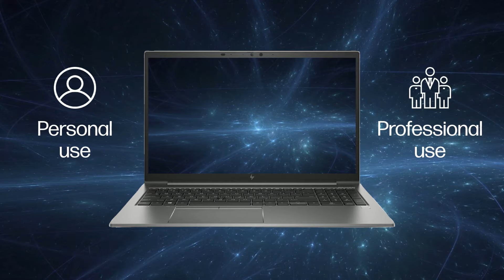Best Brand for Laptop in India | Importance of Brand While Buying a Laptop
In today's tech-driven world, laptops are essential for personal and professional use. With countless options available, choosing the right one can be overwhelming.

One crucial factor to consider during the decision-making process is the brand. It carries significant weight and can greatly impact the overall user experience.

Reliable brands prioritize quality control, using premium materials and strict manufacturing standards for durability.

Established brands invest in advanced technologies and hardware configurations for optimal performance, enabling smooth multitasking even during demanding tasks.

Renowned brands lead in innovation, introducing cutting-edge features and designs, from improved displays to innovative cooling systems.

Reputable brands offer comprehensive customer support and warranty services. The HP ZBook Power G9 Mobile Workstation PC is an excellent choice for powerful professional laptops.

Pricehush provides an online platform where you can compare the prices and specifications of top laptop brands. With Pricehush, you can easily find and compare laptops that meet your needs and budget.